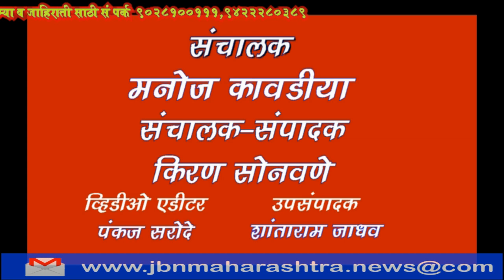jbn maharashtra news jalgaon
जामनेर तालुक्यातील पाळधी येथील 56 घरांमध्ये पाणी, संसार उपयोगी वस्तूचे मोठ्या प्रमाणात नुकसान